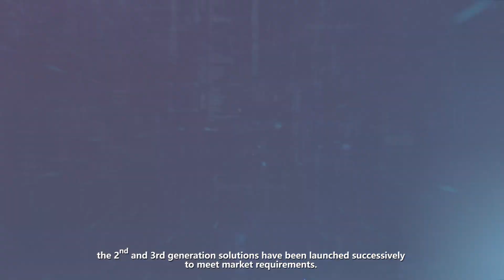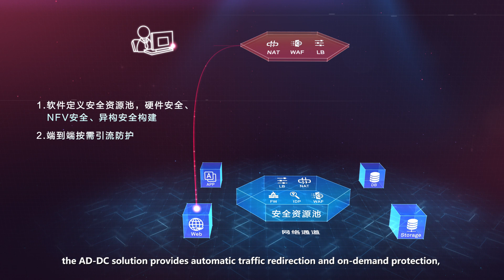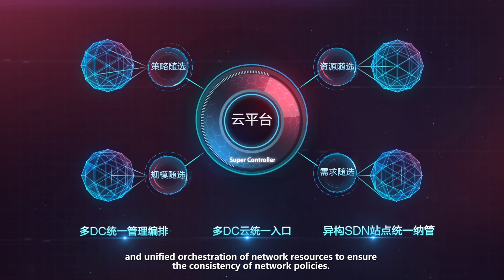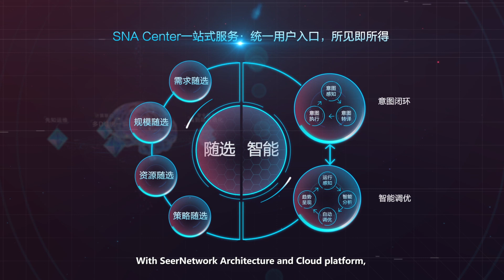AD-DC Solution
H3C Application Driven Data Center Solution (AD-DC) empowers customers to complete digital business transformation.